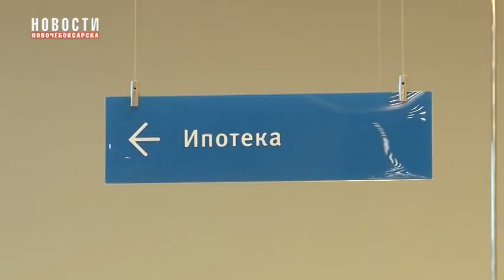Микрорайон «Никольский» становится все больше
Покупка жилья- это один из самых ответственных моментов в жизни. Самое главное в этом вопросе найти достойную и надежную строительную компанию. За мониторинг застройщиков в Новочебоксарске принялась моя коллега Сабина Вишневская. Сегодня она расскажет об одном из самых надежных застройщиков Новочебоксарска, которому на днях исполнилось 19 лет.